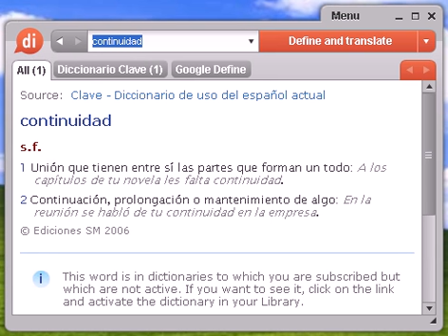Definición de continuidad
continuidad, diccionario, definición, significado, español, castellano, dixio, continuidades